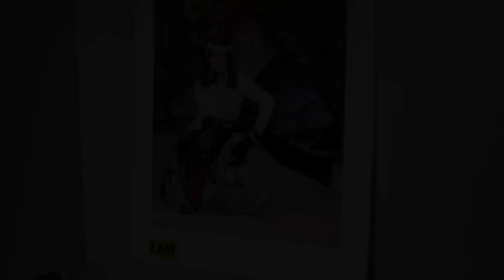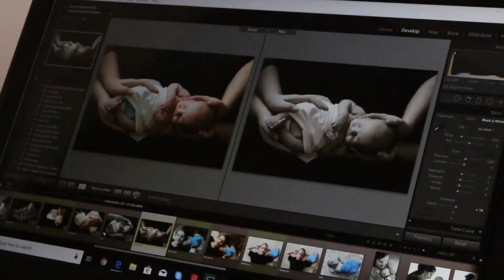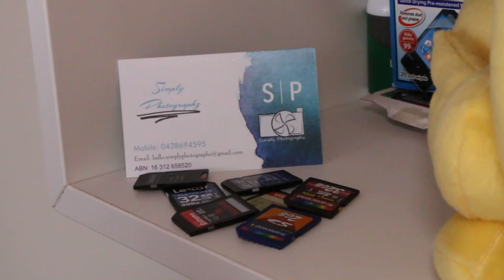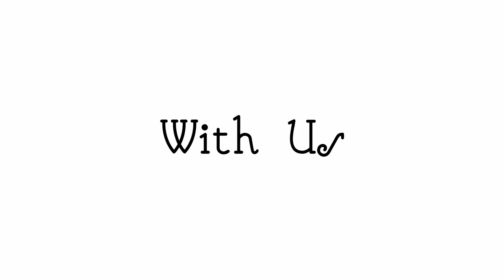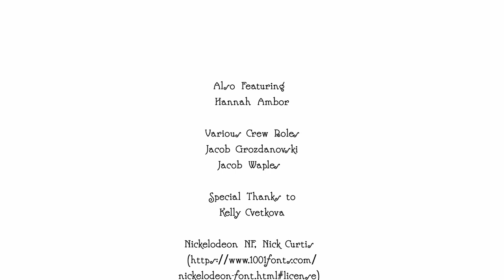'With Us' - Brittany Long's Story - JMC Student Documentary (2018) - Callum Wright